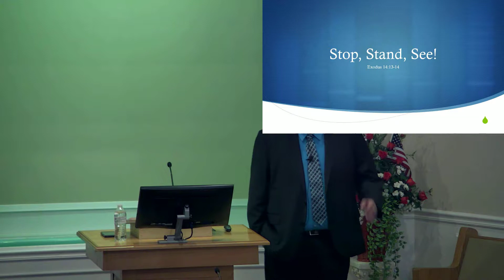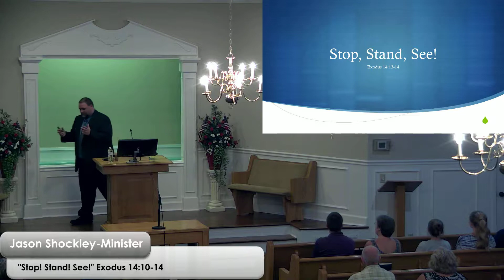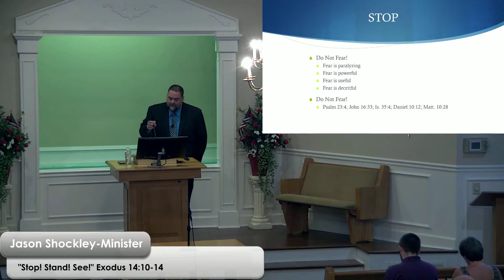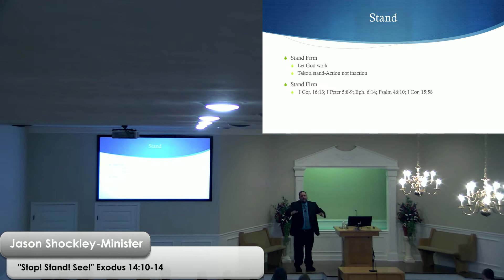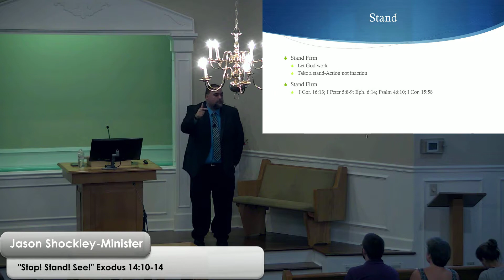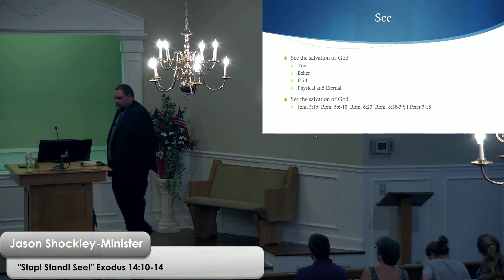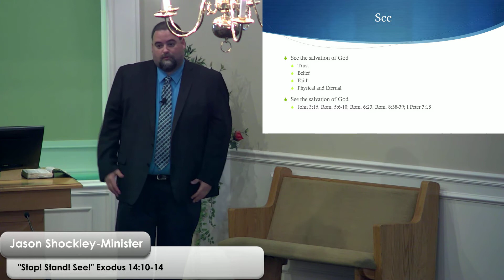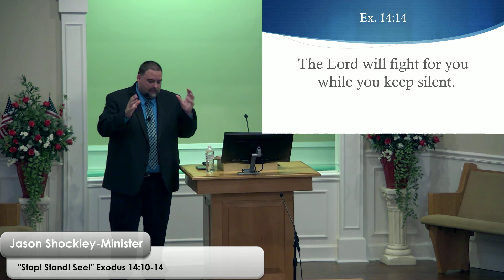"Stop! Stand! See!" Exodus 14:10-14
Bro. Jason Shockley
2018 Gospel Meeting Lesson 6
7.11.18 pm